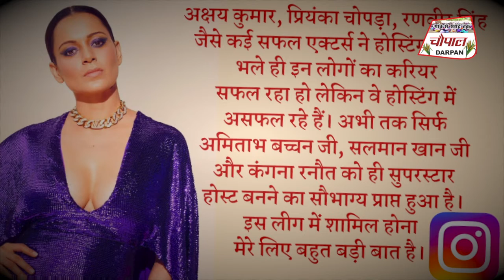Kangana Ranaut ने निकाली 'जलनखोर' मूवी माफियाओं की लिस्ट I Lock Upp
Kangana Ranaut, who is currently hosting Lock Upp, said that only she, Amitabh Bachchan, and Salman Khan have been successful as a host. She added that Shah Rukh Khan, Priyanka Chopra, Akshay Kumar, and Ranveer Singh failed as hosts.